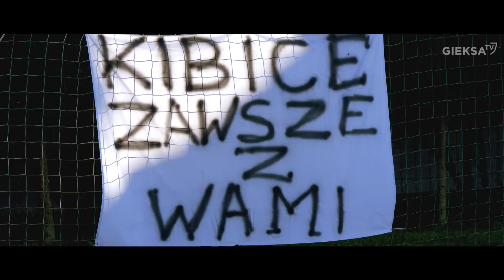Widziane z boku: GKS Katowice - AP LOTOS Gdańsk 6:3 (08 11 2020)